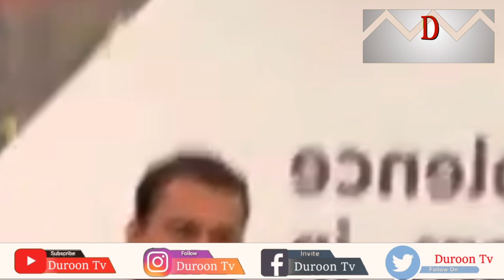hum sawal utathe haen tu ghaddar qarar dia jata hae /Imran Riaz ka joshola Bayan